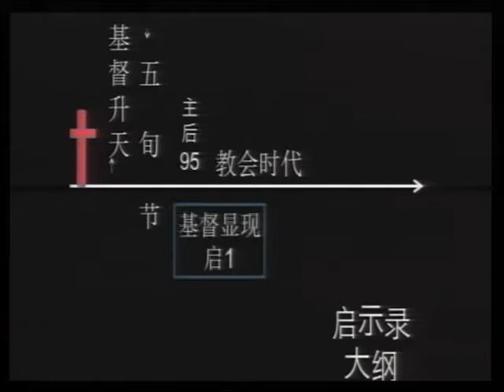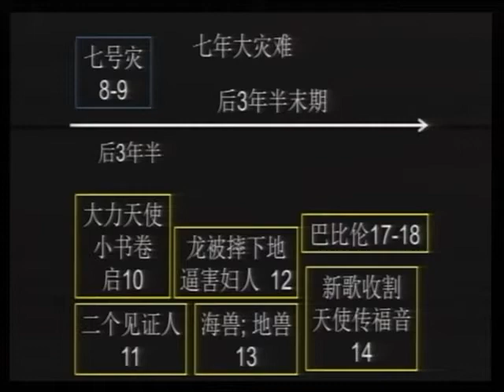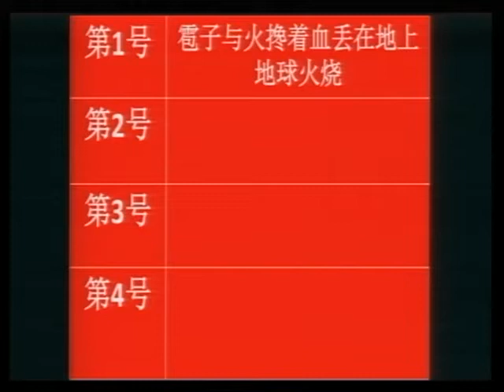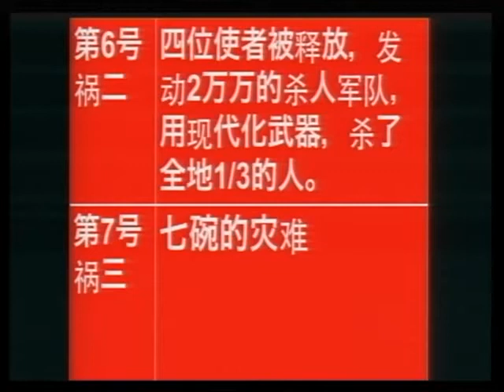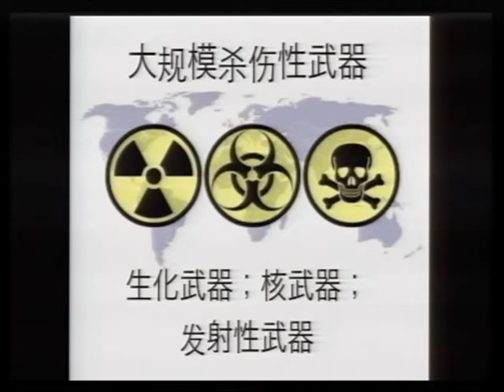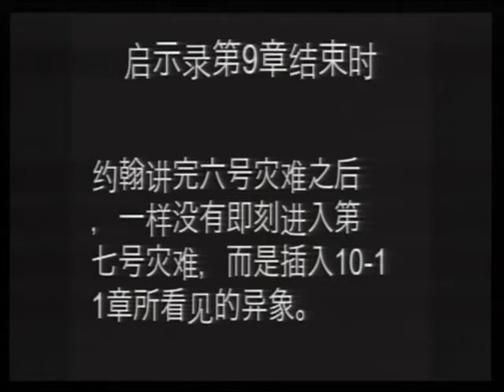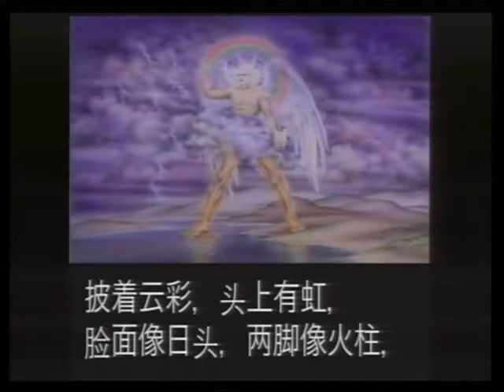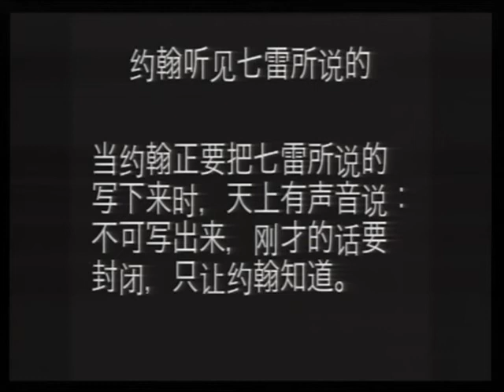启示录 张克复 25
Translated titles:
Revelation Zhang Kefu 25

উদ্ঘাটন ঝাং কেফু 25

(৩-৯-৮-৮)

ဗျာဒိတ်ကျမ်း Zhang Kefu ၂၅

(၆-၈-၉-၇)၊

Pahayag Zhang Kefu 25

Wahyu Zhang Kefu 25

黙示録 張可風 25

วิวรณ์ Zhang Kefu 25